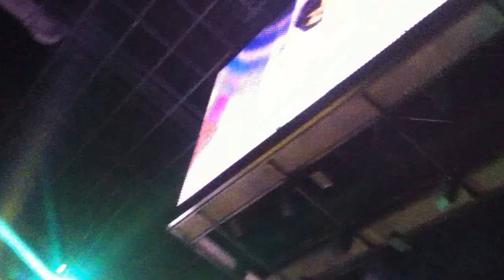[FANCAM] COLORFUL-SHINEE WORLD CONCERT III IN MEXICO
Recorded by my sister, @denisse DK
SHINee in ARENA CIUDAD DE MEXICO, Mexico City.
4/04/14